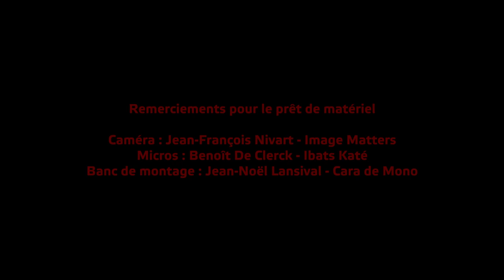POSTCARDS FROM HOME (under confinement) - 18 avril 2020 - Liège - Belgique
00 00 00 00 Philippe Baldelli

n(^ù^)°